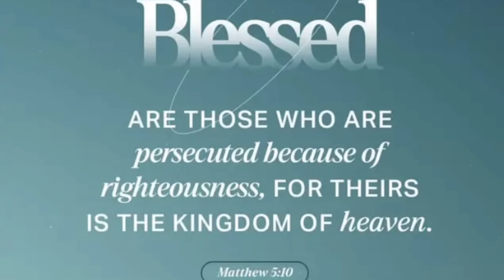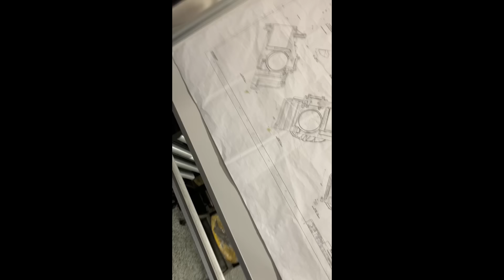American Workers🇺🇸Enjoys MECHADO!🇵🇭 Ang Patok na Ulam ng Pilipinas